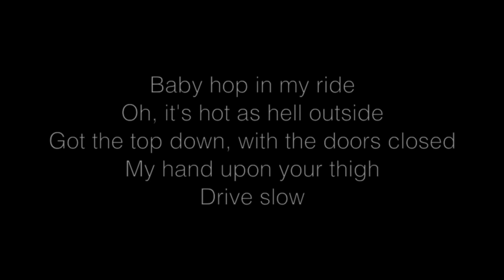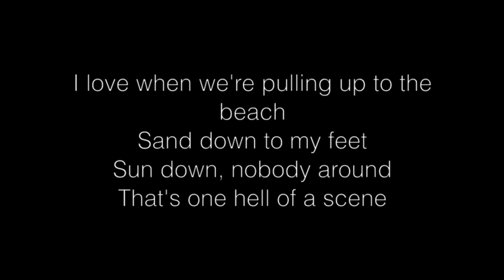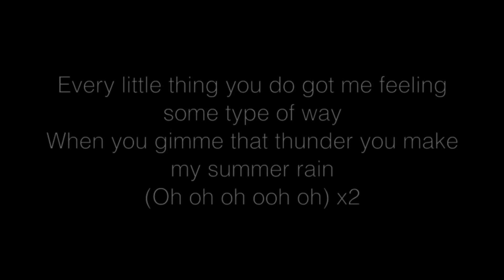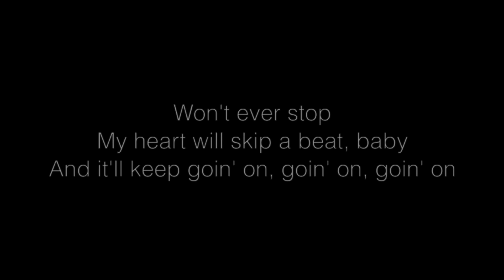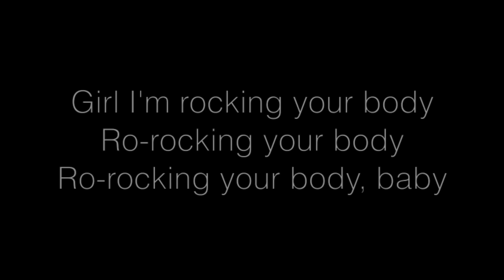Sevyn Streeter - It Won't Stop ft Chris Brown